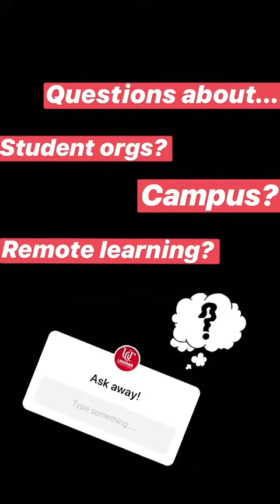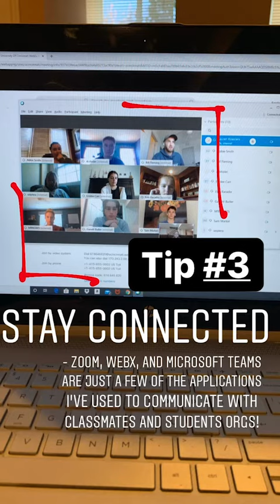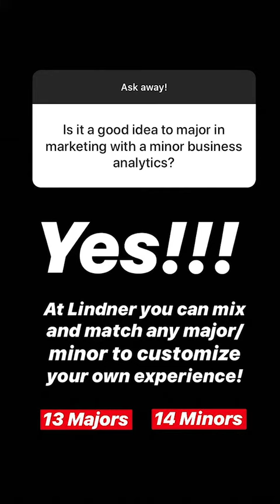Lindner Instagram Takeover – Grace Koesters, BBA ‘23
First-year operations management and international business student Grace Koesters shares how she is staying connected to Lindner from home.